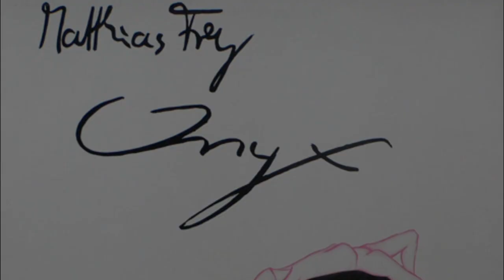Matthias Frey - Purush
Matthias Frey (Born May 4, 1956 in Wiesbaden) is a German pianist and keyboardist of fusion music and composer of film music.
Frey, who taught himself to play the piano as a child before switching to the Hammond organ, played with his own bands from the age of fourteen, with which he performed in the Rhine-Main area.
He later studied music education.
In 1976 he presented his first album "PSI Rock Jazz" before he founded an acoustic trio with the classical cellist Wolfgang Tiepold and the percussionist Michael Thierfelder.
The group broke through at the San Sebastian Festival and Frey received first prize as a soloist.
According to Joachim-Ernst Berendt, it was the "most important new group that has become known on the German scene in recent years".
In 1980 the trio was expanded to a quartet with another percussionist, Stefan Lang, and performed at numerous festivals such as Jazz Ost-West, the German Jazz Festival in Frankfurt and the Berlin Jazz Days (recording "Colibry").
In 1981, Frey also began working in a duo with Trilok Gurtu.
In a trio with Gurtu and Tiepold, he toured Africa and the Middle East on behalf of the Goethe-Institut.
He also performed with Bernd Konrad, Lauren Newton, the "German All Stars", Jack Bruce and Curt Cress and in a trio with the guitarists Toto Blanke and Rudolf Dašek.
Then Christoph Haberer joined the trio with him and Tiepold.
He has also performed as a soloist, formed a new quintet and realized a jazz and poetry project with Nigerian writer Wole Soyinka.
In 2001 he formed the trio TRI with Büdi Siebert and Ramesh Shotham.
In recent years, the musician, who lives at the "Apfelhof" in Bärbach, has concentrated on world music projects.
Frey composed numerous film scores as well as a large piano concerto in 1988, which he premiered as part of the Ruhr Festival.
In 2000 he was nominated for the German TV Award in the category “Best Music” for the music for the feature film “Waiting is Death”
by Hartmut Schoen, his music for the feature film "The Wall - Berlin '61"
was nominated for an Emmy in 2007.